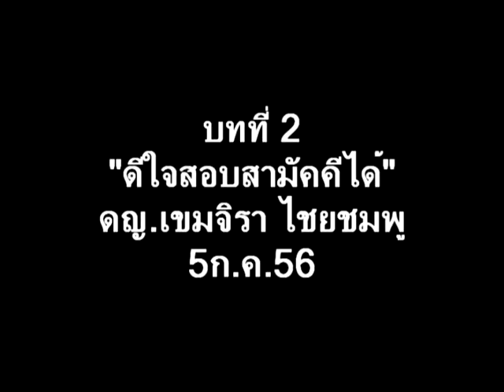สโมสรฝึกการพูดเชียงราย5กค.56/เขมจิรา/บท2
ฝึกบทท่ี 2 "ดีใจสอบได้ รร.สามัคคีวิทยาคม" 5กค.2556 เวลา 19.00 น. ณ หอวัฒนธรรมหญิง ใกล้ รร.ดำงราษฏรสงเคราะห์ อ.เมือง เชียงราย